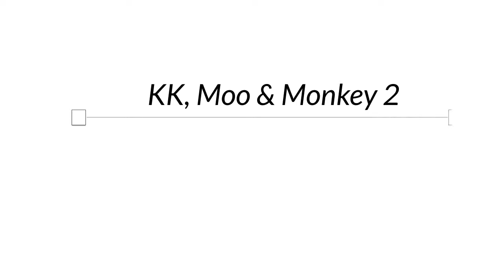chubby bunny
welcome to another Youtube video here we have the Chubby Bunny challenge for fun, KK really wanted to do it so enjoy lol